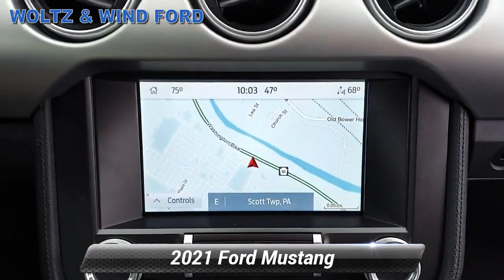Used 2021 Ford Mustang GT Premium, Heidelberg, PA Z5035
WoltzandWindFord

[RLVID:1999:d707e7289a926dd7:309bb83f69dd46fe:1]